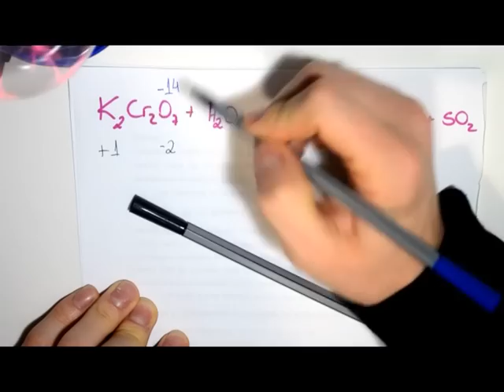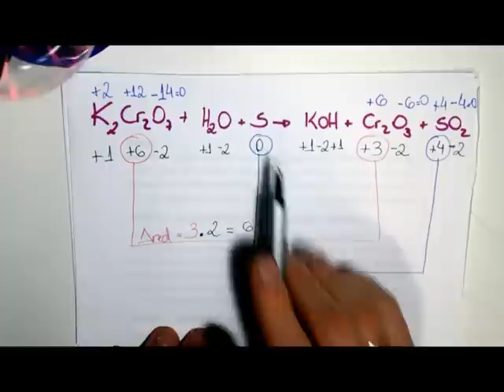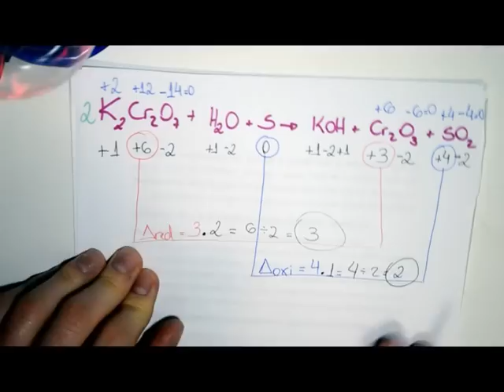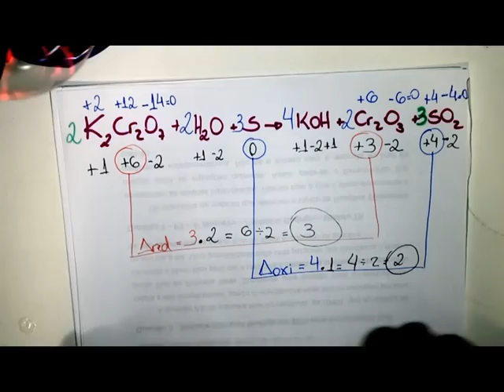Balanceamento por Oxirredução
Balanceamento de reações por oxirredução